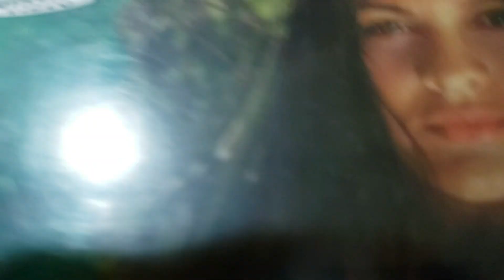EMANUELLE ON TABOO ISLAND Movie Review (1976) Schlockmeisters #381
EMANUELLE ON TABOO ISLAND Movie Review - Stuck on a tropical island - with Laura Gemser!